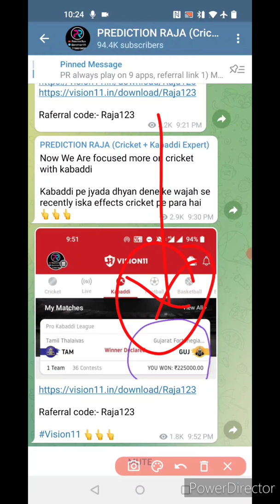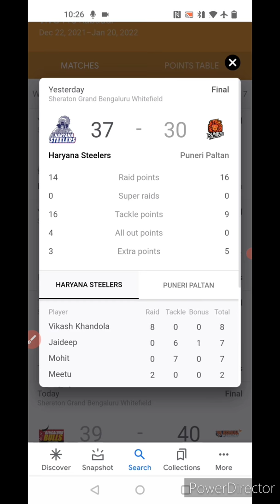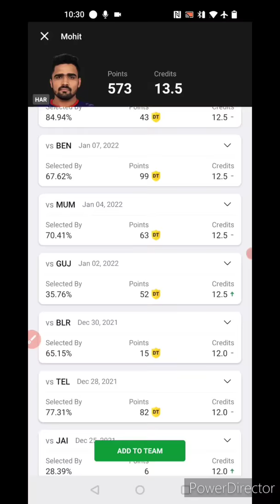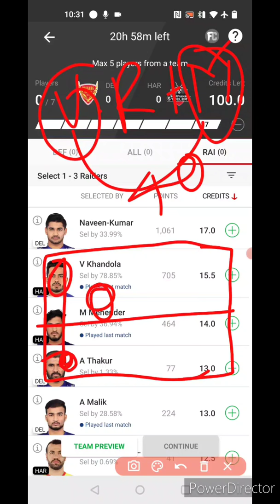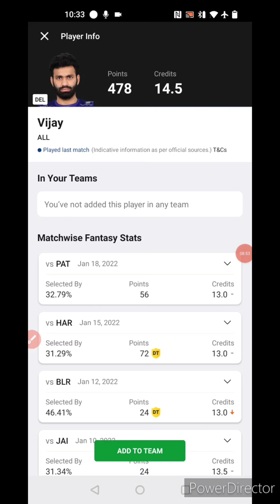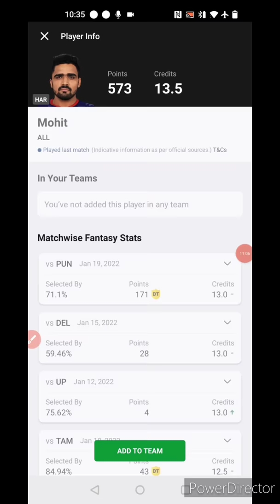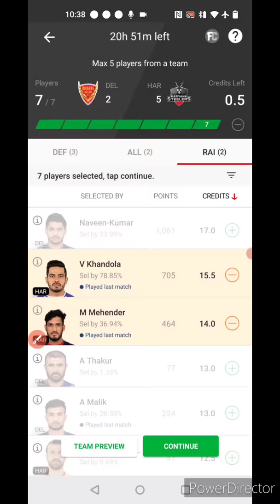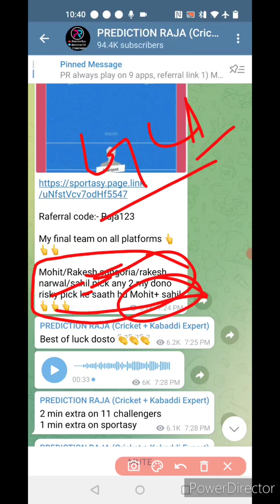DEL vs HAR Kabaddi Dream11 Team, DEL vs HAR Dream11 Team Today, DEL vs HAR Dream11 Prediction,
Welcome to the preview of DEL VS HAR Dream11 match

You will get full preview and winning analysis of DEL vs HAR Dream11 Fantasy match so that you can win big on Dream11

You will get full analysis of DEL vs HAR Dream11 match

HAR vs DEL, HAR vs DEL playing11, dream11 BLR vs DEL, HAR vs DEL dream11, HAR vs DEL dream11 team, HAR vs DEL Dream11 prediction, HAR vs DEL dream11 prediction today, HAR vs DEL dream11 todays team,

DEL vs HAR, DEL vs HAR playing11, dream11 DEL vs HAR, DEL vs HAR dream11 team, DEL vs HAR dream11 prediction, DEL vs HAR dream11 prediction today, DEL vs HAR dream11 todays team

More Preview:-

LUDO APP:-

Video Content..

1. This analysis is based on my Understanding, knowledge, and instinct. While selecting your team, consider the points mentioned and  make your own decisions.

2. Dream11 takes great care to comply with all central and state legislation in India to ensure that users are fully protected. Every Contest on platform is carefully designed to comply with applicable statutes and regulations in India.

4. Prediction Raja do not promote any gambling app and not liable for any profit or loss which may arrise from this app.